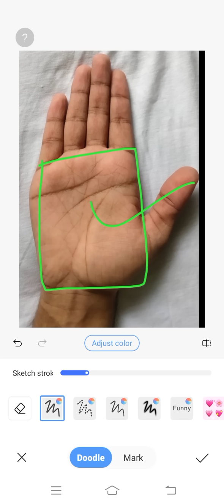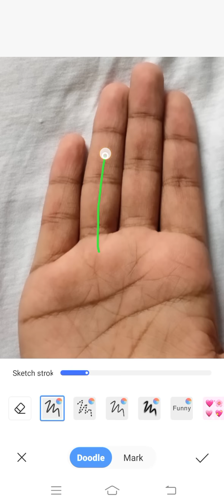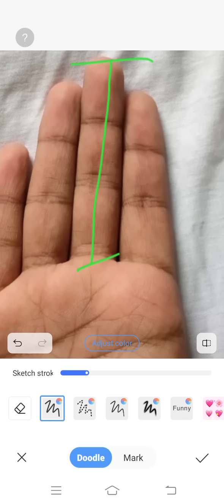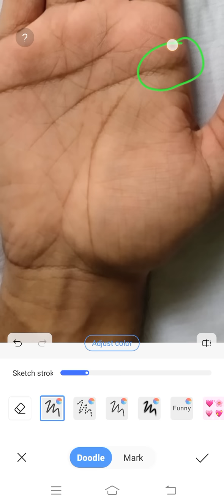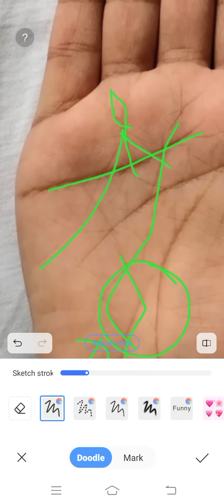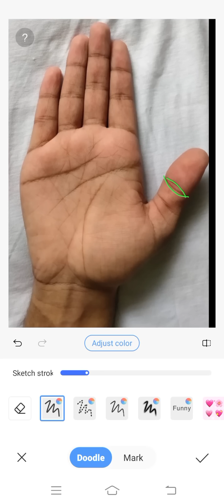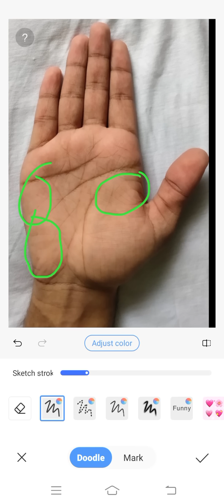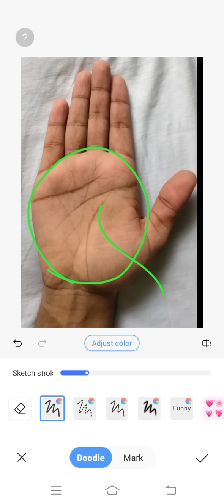करोडों में "धन " देने वाली लकीरें ।।।। Palmistry Astrology in Hindi